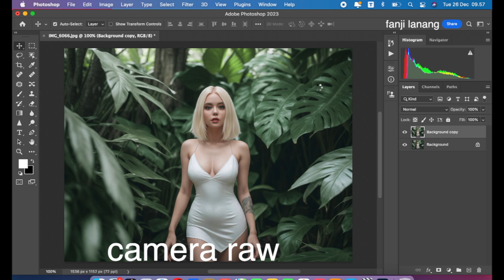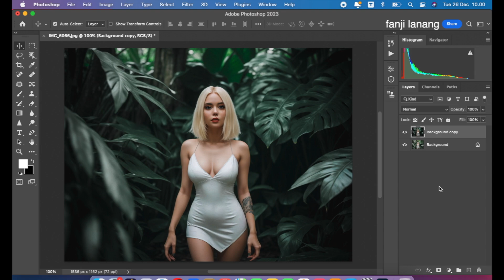Deep Green Cinematic Effect Color Grading | Photoshop Tutorial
For Beginners Portrait Photo Editing | Photoshop Easy Way To Make Your Photo Looks Better | Makes your Photo Looks Awesome CINEMATIC COLOR GRADING | Photoshop 2023 color grading with simple process and using adobe camera raw

(only 2 weeks from this video uploaded)